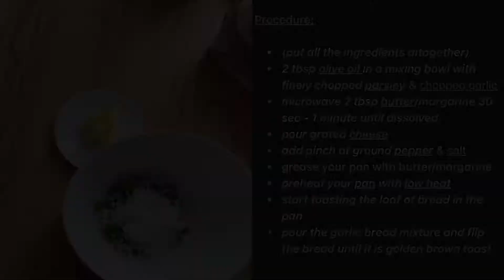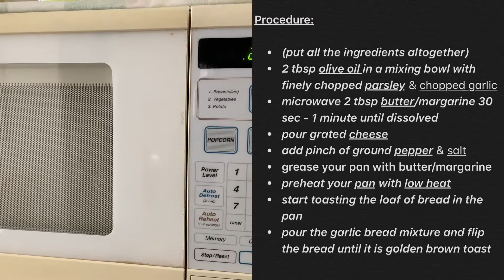Home-Made Garlic Bread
Hey guys! Thank you for making it till the end of the video! I just wanna share this home recipe.

Additional Information:

*If you don’t have an oven = You can use non- stick frying  pan
*Bread = You can use regular bread loaf & your choice of white bread or whole wheat!
(I used Whole Wheat bread in this video)
*Butter = you can use margarine if you don’t have butter at home

Ingredients:
• chopped parsley
• 2 tbsp olive oil
• 2 tbsp margarine/butter
• grated cheese

Procedures:
* (mix all the ingredients together)
* 2 tbsp olive oil in a mixing bowl with finely chopped parsley & chopped garlic
* microwave butter 30 seconds - 1 minute until dissolved
* pour grated cheese
* add pinch of ground pepper & salt

* preheat your pan with low heat
* grease your pan with butter
* start toasting the loaf of bread in the pan
* spread the mixture to your bread and flip it until it is golden brown toast